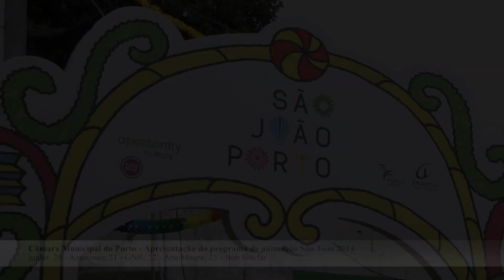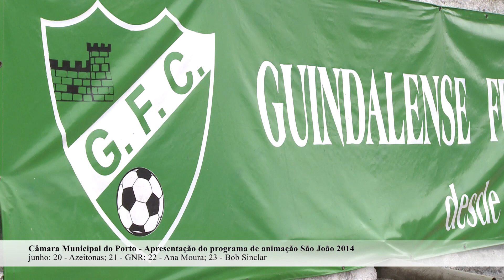Programação São João 2014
O Presidente da Câmara Municipal, Rui Moreira, apresentou hoje, oficialmente, a programação para este ano das festas de S. João. A tradição renova-se e a cidade terá seis semanas de festa constante e reforçada, de 24 de maio a 29 de junho.